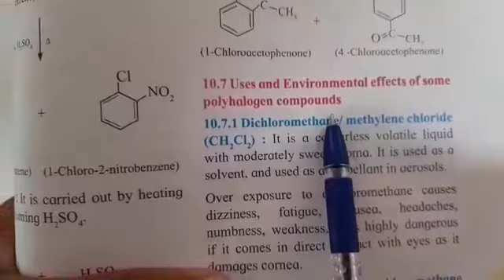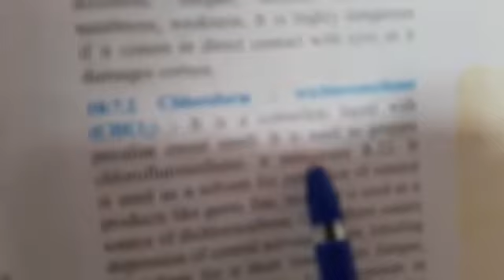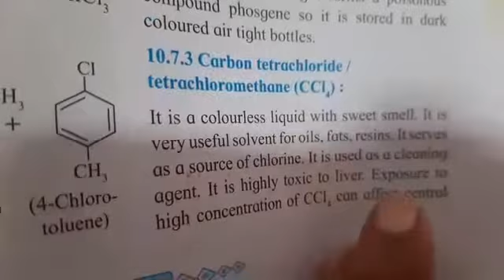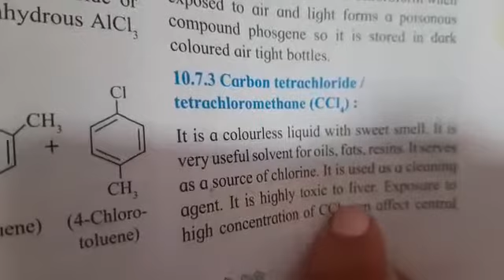uses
uses of some polyhalogen compounds